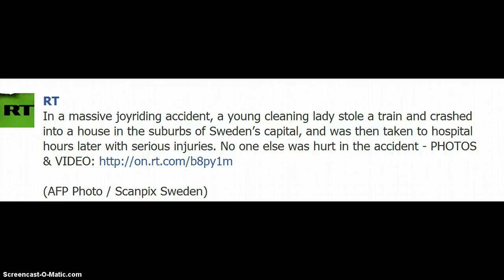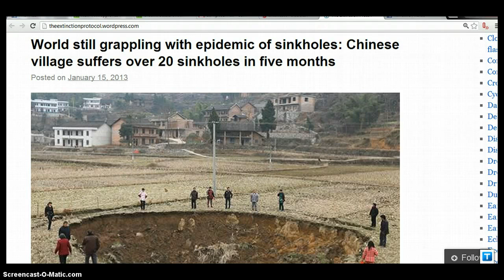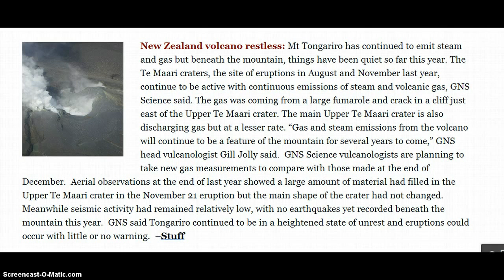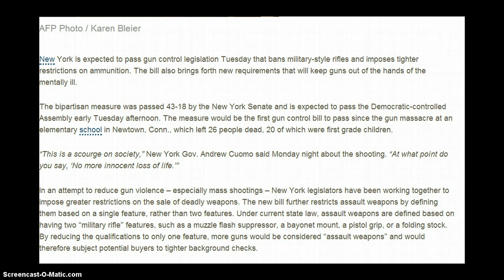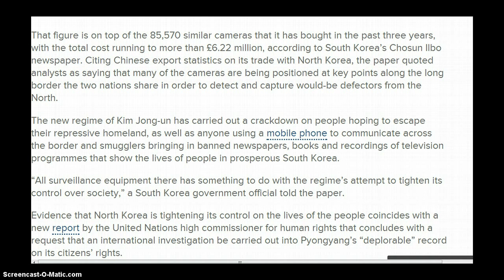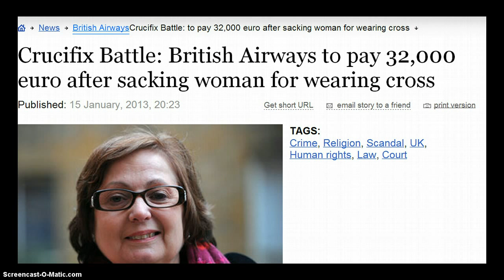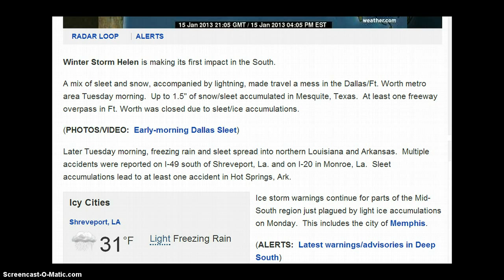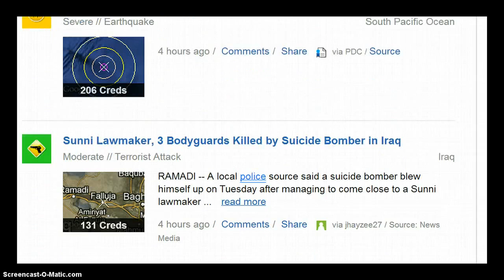TIME TO WAKE UP NEWS UPDATE: JANUARY 15, 2013 PART 2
MORE OF TODAY'S BREAKING NEWS, WEATHER, EARTHQUAKES, AND DISASTERS WORLD-WIDE!

VERY IMPORTANT INFORMATION TODAY *AS ALWAYS*, PLEASE PAUSE TO READ THE ARTICLES. FOR BETTER READING PLEASE SWITCH TO FULL SCREEN HD. GOD BLESS. :D